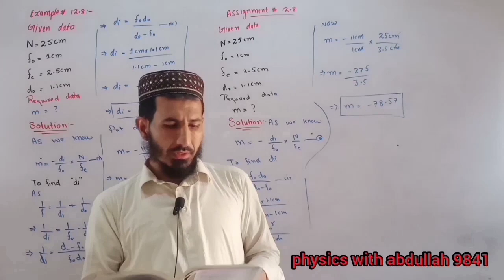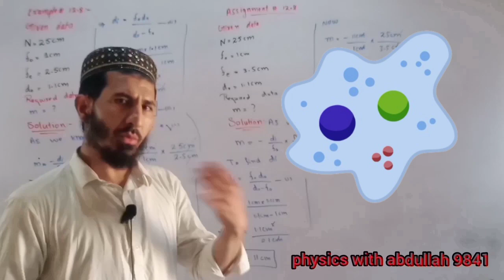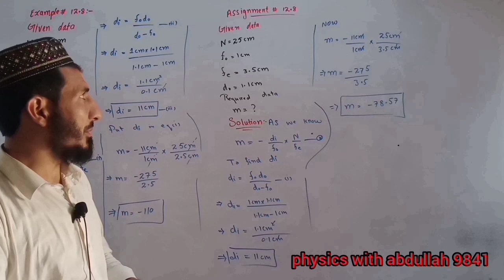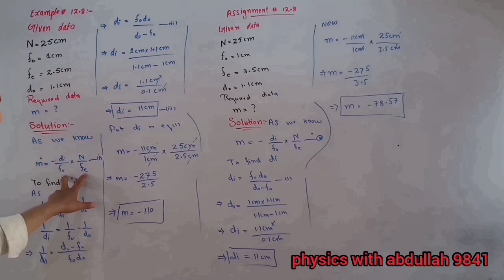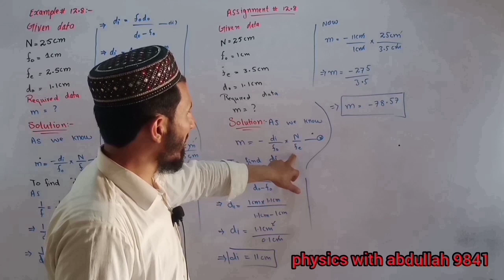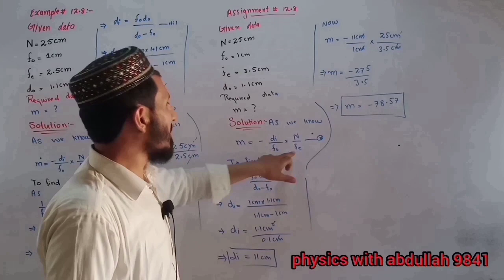Example | Assignment 12.8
Examples
asignments
10th class physics
class 10 physics
class 10
class 10th physics
university physics
class 10 physics kpk text board
physics
examples of class 10 physics
physics class 10
example and assignment of class 10 physics
example and assignment 12.3 class 10 physics
examples and assignment of class 10 physics kp textbook
class 10 physics in pashto
class 10 physics in urdu
physics of class 10
class 10 physics ilmkidunya
10 class physics
class 10 physics pushto tutor
physics with abdullah
physics with abdullah 9841
physics
class 9 physics
abdullah
gcse abdullah khan
abdullah khattak
revision by abdullah khan
hameed abdulllah
physics chapter
fsc physics
ssc physics
physics test
simple physics
physics teacher
medical physics
grade 11 physics,a'levels physics
motion in plane by abdullah sir
physics in medicine
physics
physics in pashto
pashto lecture
branches of physics in pashto class 9th chapter 1st lecture 1
physics lecture
types of physical quantities in pashto
9th physics pashto
pashto
9th class physics in pashto
physics pushto class
kpk textbook board physics lecture
lectures of biology
9th class lecture pashot
physics kpk
ninth grade lecture pushto
physical quantities in pashto
lectures
10th class physics
physics
class 10
physics class 10th
pushto tutor
physics class 10 lectures in pashto
physics 10th
10th class physics lecture
pashto
physics 10th class
physics 10
online physics lecture 10th class
10th class physics chapter 16
physics in pashto language
mcqs class 10 physics
sound class 10 physics
physics in pashto
physics
class 9 physics
9th physics in pashto
chapter 3 physics in pashto
9th class physics